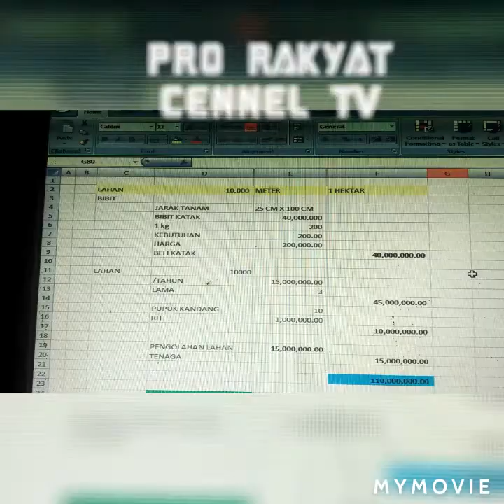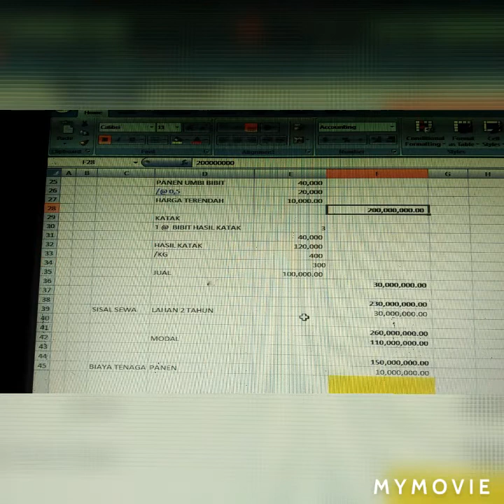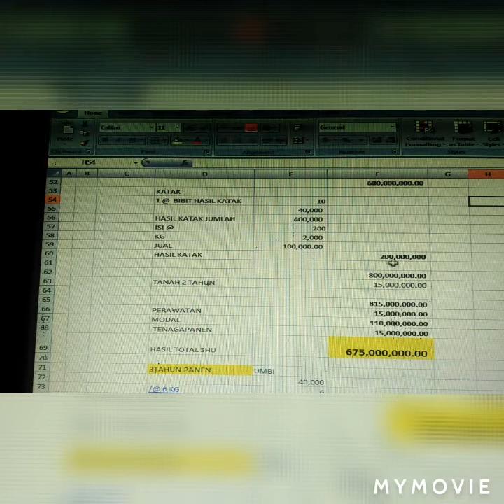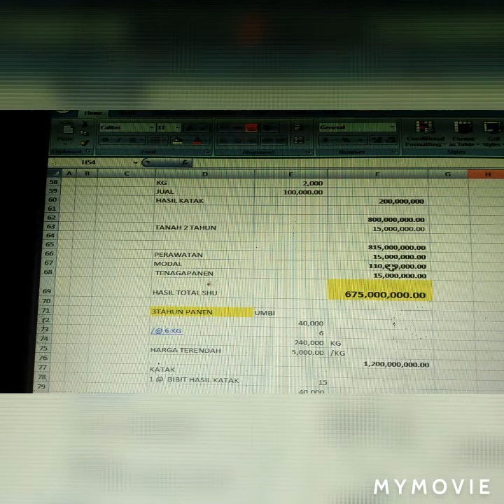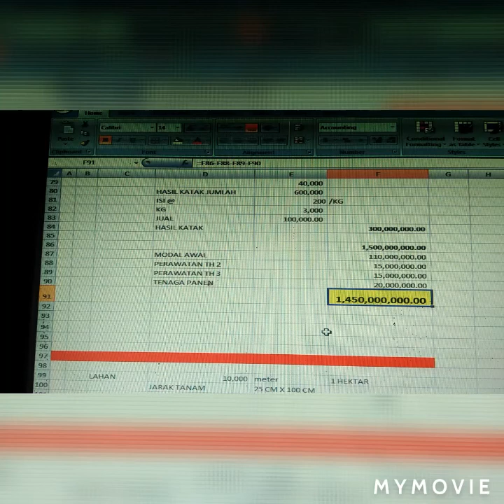HASIL ANALISA TANAM porang KATAK ISI 200 HASIL 600 Jt BISA KPORANG KULTURJARINGAN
caramencegahbersihkan jamurbibitporang
punya lahan sempit buat pembibitan aja yg harus di persiapkan
-bibit 1000m 8000 bibit katak
-pengemburan tanah
-pupuk organic
-dolomit
perawatan bibit sebelum tanam
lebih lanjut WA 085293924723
BETIS TAWANGSARI,KERJO KARANGANYAR JATENG tanaman porang di jogja

porang di bawah pohon karet
porang di ekspor